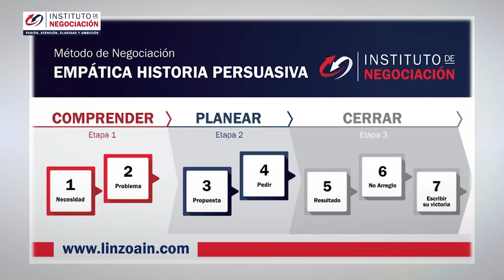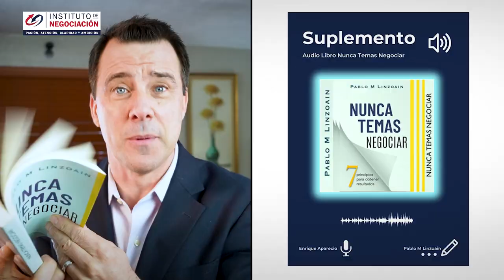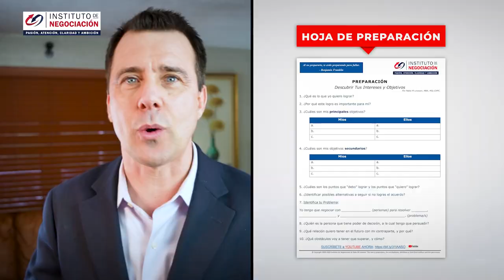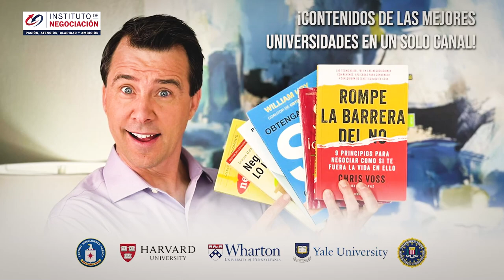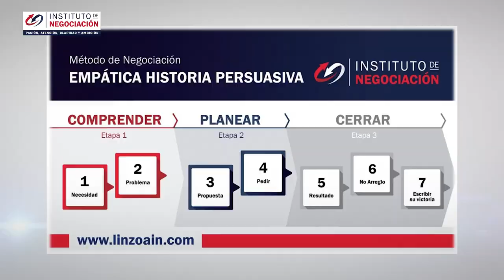5 TÉCNICAS de NEGOCIACIÓN 🎁 ¿Cómo negociar mejor?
👉🏻 El destacado experto internacional en negociación, Pablo M. Linzoain, muestra 5 TÉCNICAS de NEGOCIACIÓN 🎁 ¿Cómo negociar mejor?

negociacion internacional

5 TÉCNICAS de NEGOCIACIÓN 🎁 ¿Cómo negociar mejor?

Obtene tu copia de mi libro